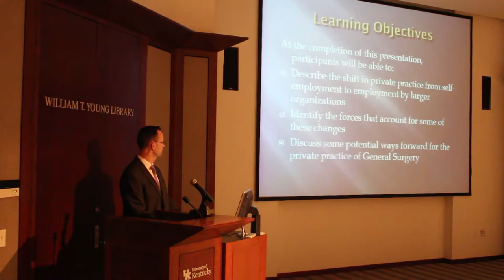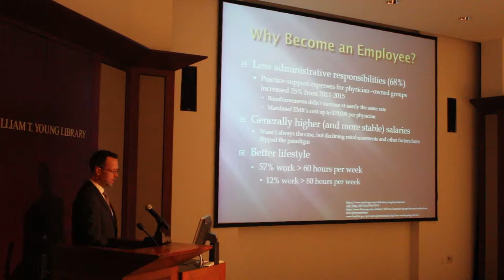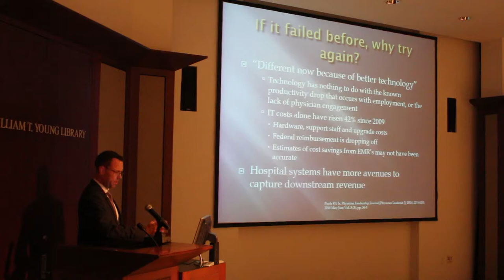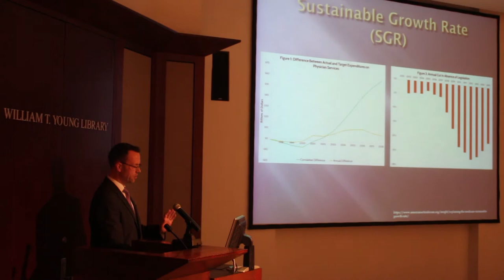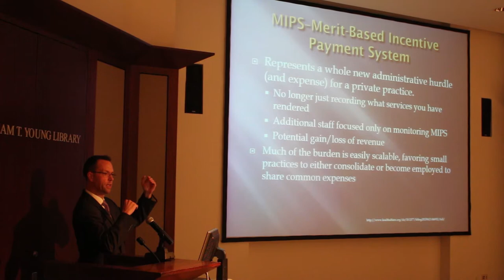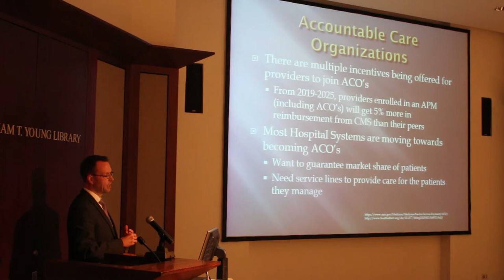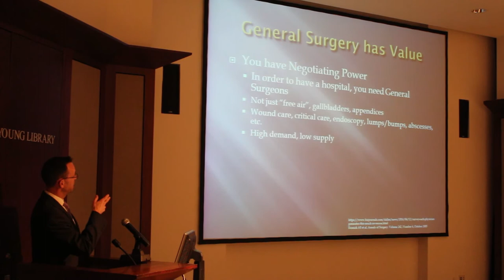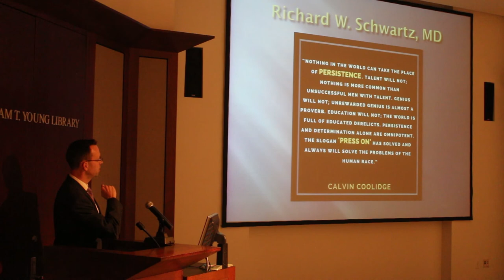Dr. Matthew Shane - 2017 Richard W. Schwartz Symposium on General Surgery Education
"Is Private Practice General Surgery Dead?" - a special presentation by Dr. Matthew Shane of the Lexington Surgeons group and a graduate of the University of Kentucky General Surgery Residency.